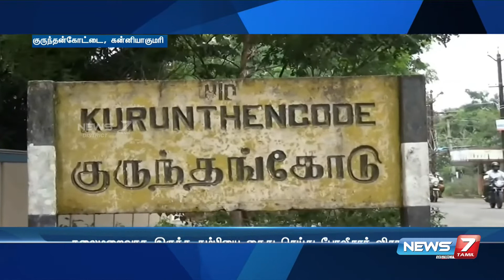சொத்து தகராறில் அண்ணனை சரமாரியாக அடித்து கொன்ற தம்பி-கைது செய்து போலீசார் விசாரணை